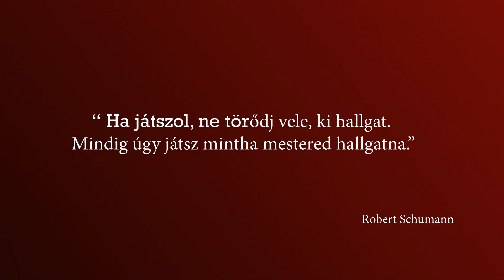Esküvő Dj / Beny Skin - Esküvő Mix